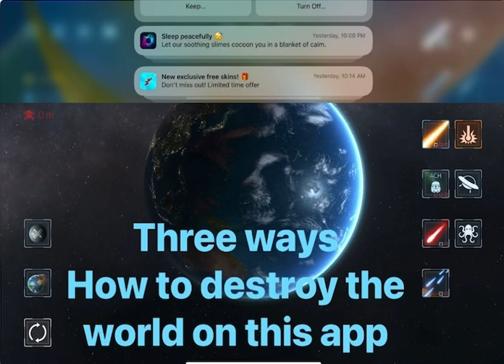How to destroy the world